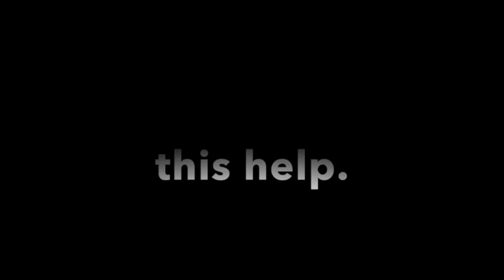Airframe & Powerplant A & P Certification FAA - Aircraft Finishing - Airframe